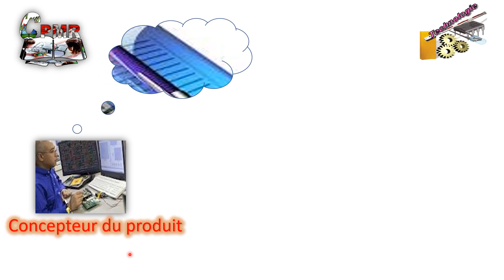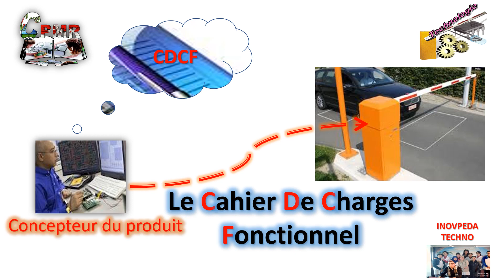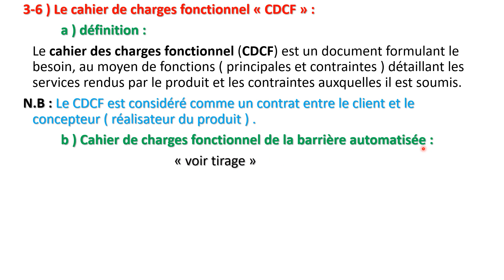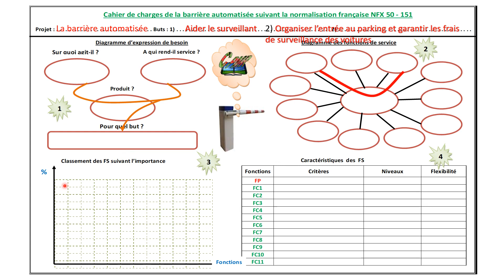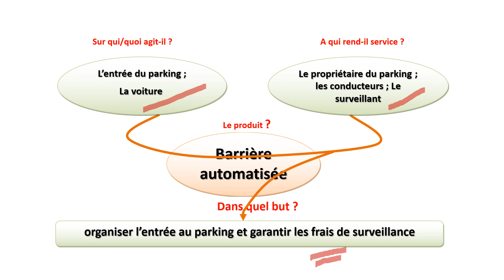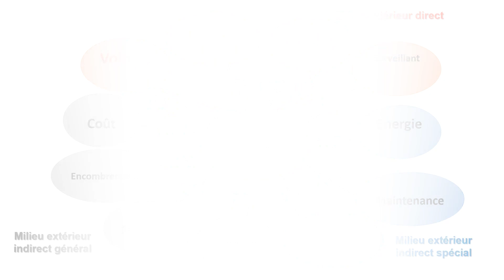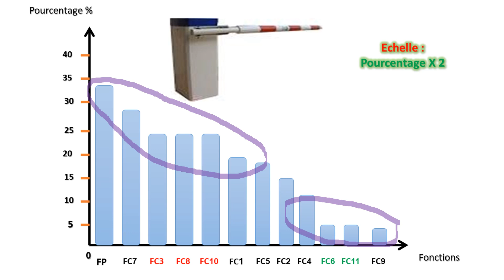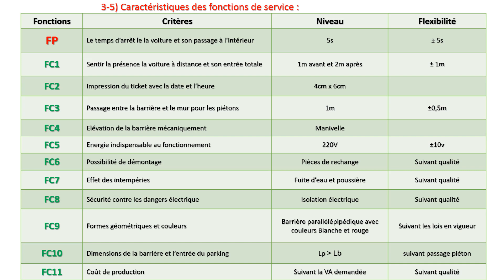Cahier De Charges Fonctionnel : La Barrière Automatique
Etude fonctionnelle
Technologie industrielle collège
3ème biof